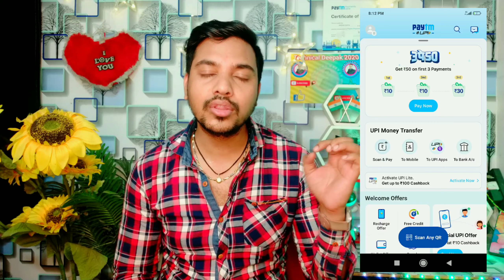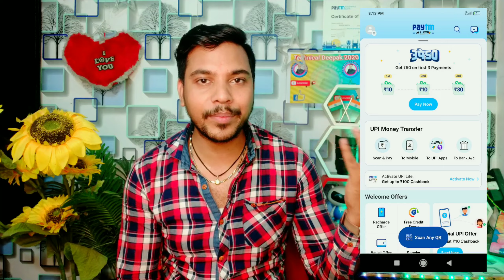paytm KYC start New user update 💥😍 Paytm maxim kyc